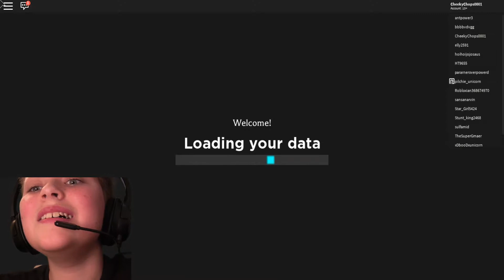The best at everything! - Ripull minigames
Watch me become no.1 at almost every mini-game I play as we random platforms disappear and we parkour across fluffy clouds it's all here in this one Cheeky Chops 01 video. It is all very appreciated! =D